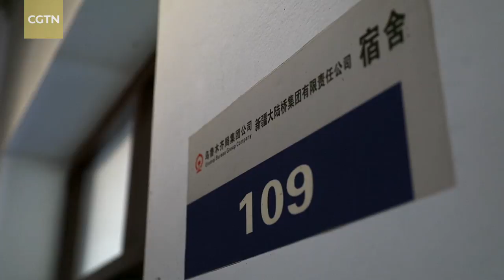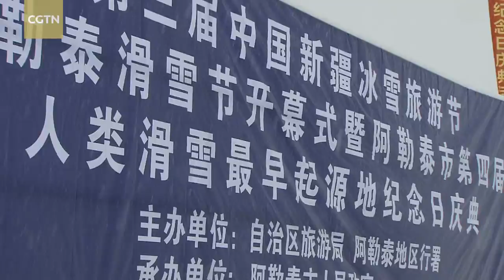Personal Tales of Aiding Xinjiang: Story of fur-skiing instructor Ahzam Saylik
From July 30, CGTN will post a 10-episode documentary, "Nurturing the Snow Lotus – Personal Tales of Aiding Xinjiang." In this episode, we are going to talk about the story of a ski instructor Ahzam Saylik who helped boost the local villagers' income by promoting the traditional sport of fur-skiing.